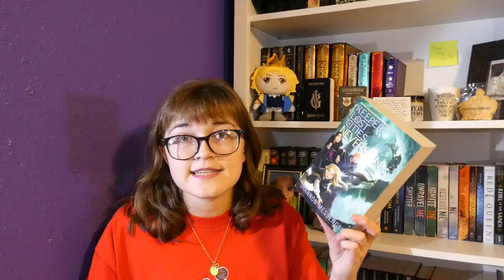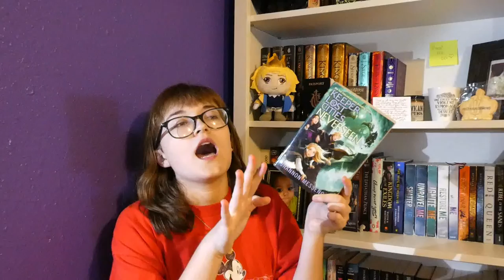MAY AND JUNE WRAP UP! | Bimonthly Wrap Up 3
Another two months are over in 2020 so I'm here to bring you another Bimonthly Wrap Up! Warning: this one's a little all over the place.
Social Medias!